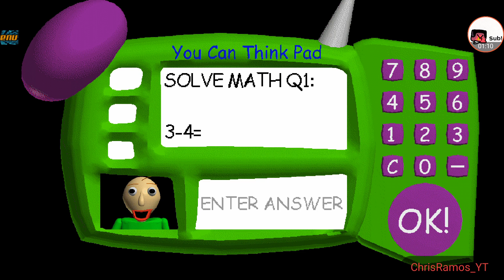Beating Baldis Impossible Answer!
Game: Baldis Basics

Bozo